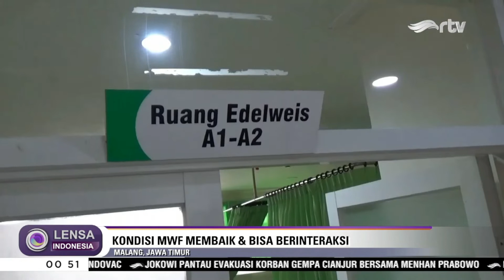Polisi Tetapkan 7 ABH Kasus Perundungan Anak di Malang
Sebanyak 12 saksi diperiksa polisi terkait kasus perundungan dan penganiayaan bocah SD berinsial MWF, di Kepanjen, Malang. Polisi juga telah menetap 7 Anak Berhadapan dengan Hukum (ABH) dalam kasus tersebut. Hal itu diungkapkan Kapolres Malang AKBP. Putu Kholis Aryana, saat menjenguk korban di RSI Gondanglegi.